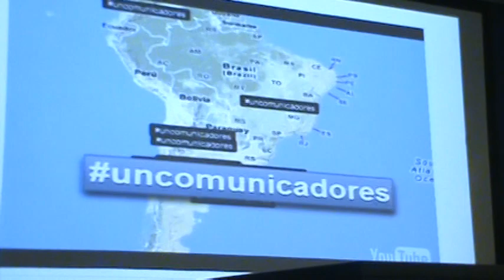Vane Mazzeo & Gabi Giorgio UnComunicadorEs Dinámica de Redes | IV Jornádas Digicom Datos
Durante este año nuestros queridos tocayos en Digicom impusieron el TT
Aquí toda la cocina del proyecto de la mano de las gestoras.